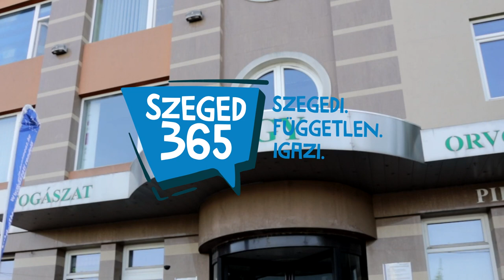A szegedi Détári Vilmos stroke utáni felépülését követően Budapesten nyit új központot októberben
A Szegedi Szent Vincent Rehabilitációs Központ komplex terápiával széleskörű segítséget nyújt azok számára, akik stroke-on, agyvérzésen átesett, vagy más neurológiai és mozgásszervi problémákkal küzdenek. A központ szakértelme megtalálható Budapesten is, ahol október 2-án nyílik az új egység.